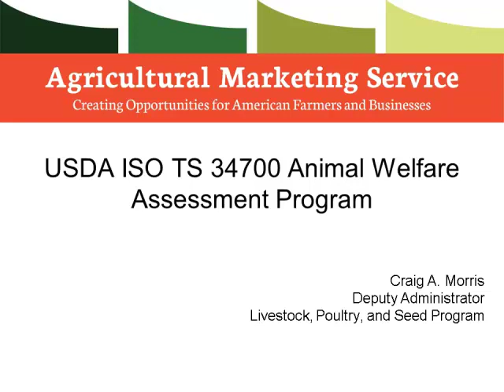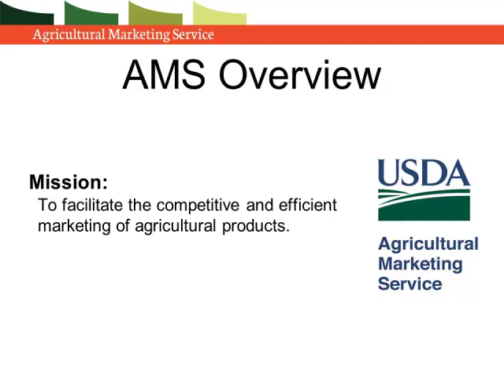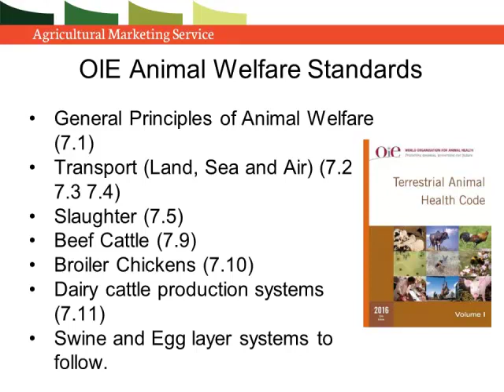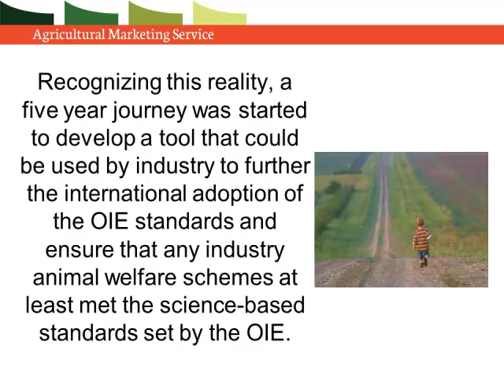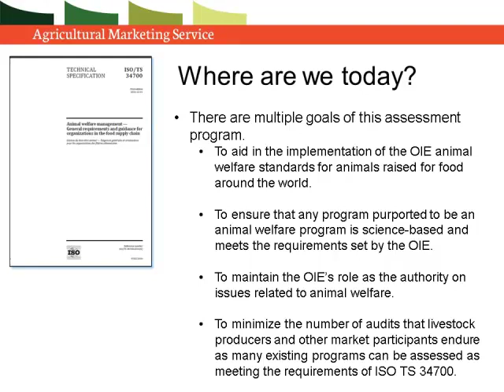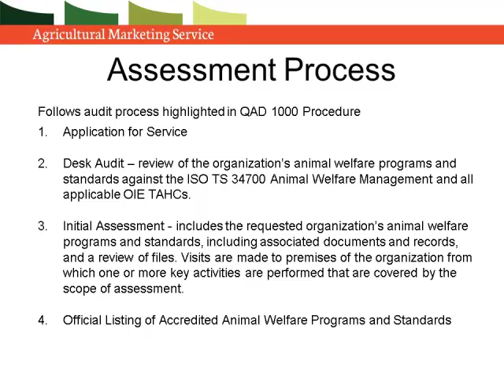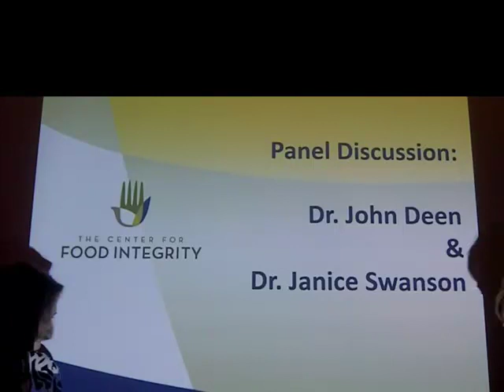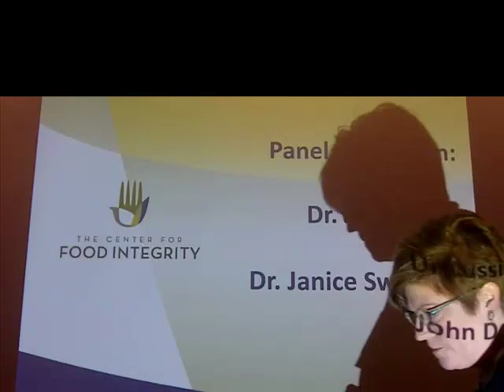Dr. Craig Morris - USDA International Standardization Organization – 34700 Animal Welfare Assessment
USDA International Standardization Organization – 34700 Animal Welfare Assessment - Dr. Craig Morris, Deputy Administrator, USDA, from the 2017 NIAA Annual Conference, ""U.S. Animal Agriculture's Future Role In World Food Production - Obstacles & Opportunities"", April 4 - 6, Columbus, OH, USA.